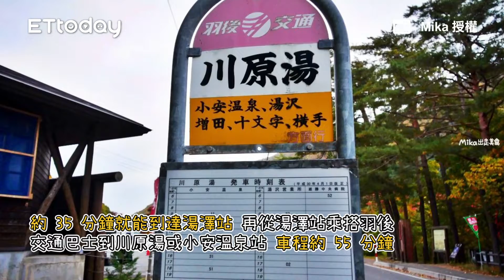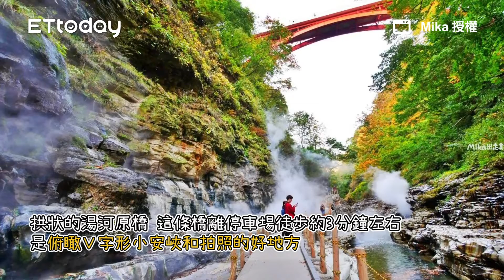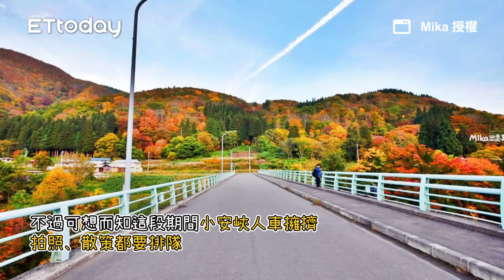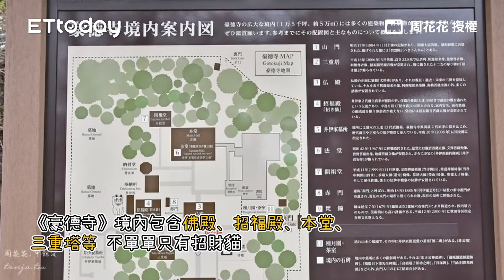「小安峽大噴湯」完整攻略！怎麼走＆交通方式 山谷間漫步賞楓紅｜ETtoday旅遊雲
📍日本-秋田 小安峽大噴湯
地址：秋田県湯沢市皆瀬字新処
電話：0183－47－5080
每年賞楓期：10月中旬至11月上旬
交通方式：JR「湯沢駅」搭巴士60分，搭巴士是從「川原湯或者是小安溫泉站」下車，步行即抵達。
自駕：湯澤横手道路 湯澤IC約45分鐘

「小安峽大噴湯」完整攻略！怎麼走＆交通方式　山谷間漫步賞楓紅